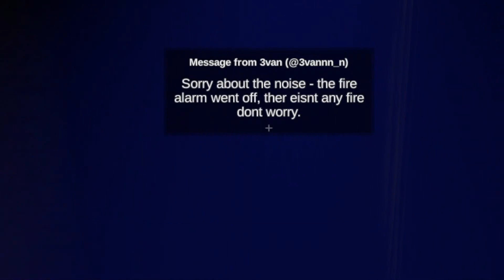TERROR OF THE TOWERS WHAT LIES WITHIN | SCARE MAZE | SCAREFEST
- Only 5 Robux 💰

it will help a lot with future content